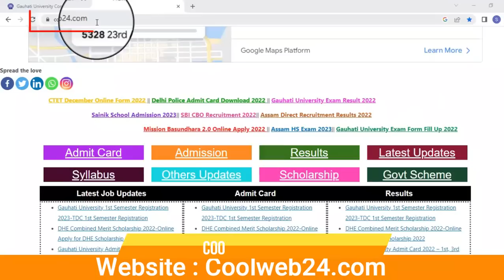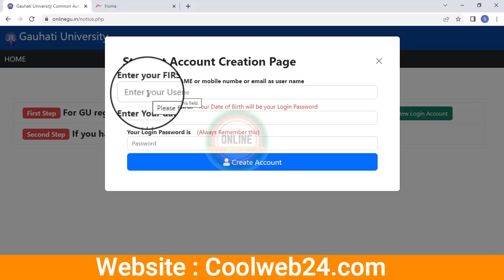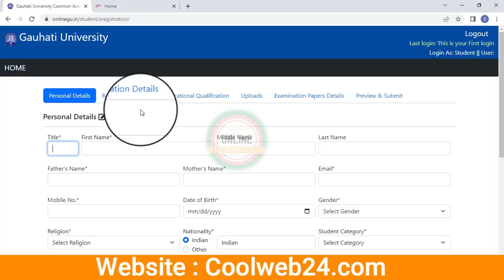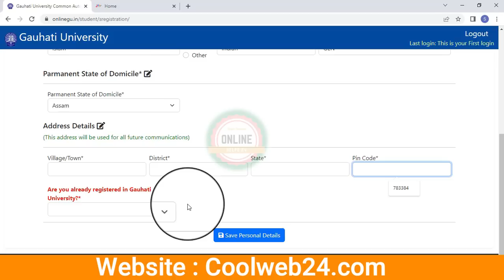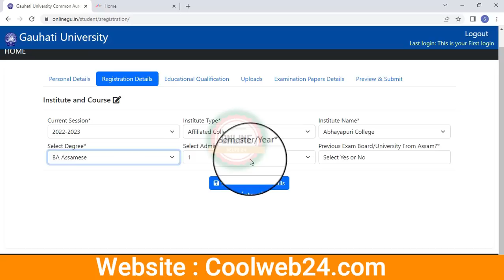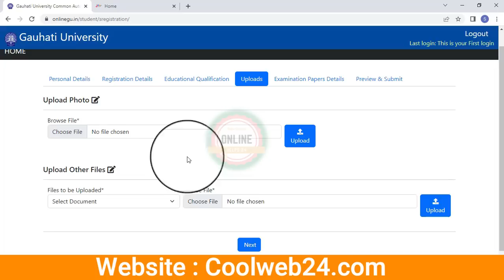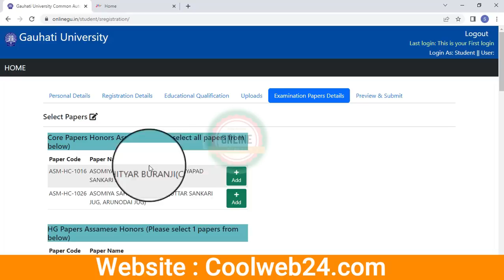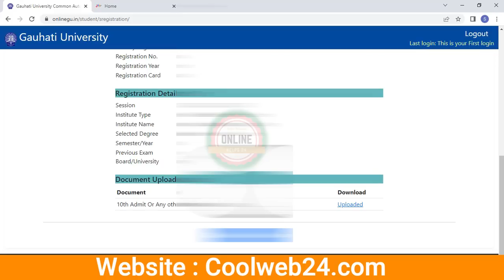Gauhati University BA/B.SC/B.COM 1st Semester Registration Online Process 2022-23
Important Note About This Video
In Documents Upload Section I have Not Talking About HS or 12th Registration Card or Marks sheet please make sure when you go to Upload Option You have to Upload Two Documents-
1. Class 10th Admit CARD for Age Proof
2. HS or 12th Registration Or Marks sheet
Please Read The Note Before Go to Online Apply